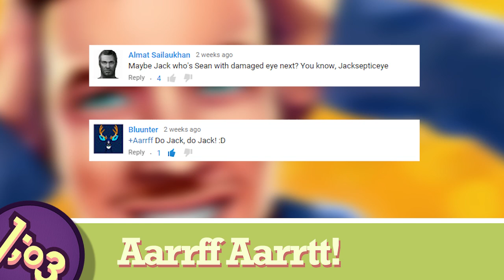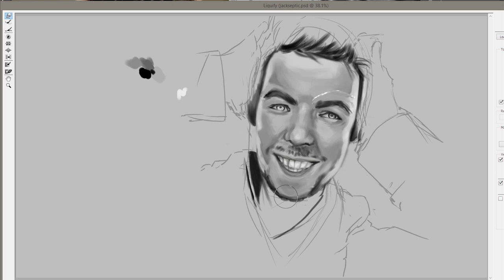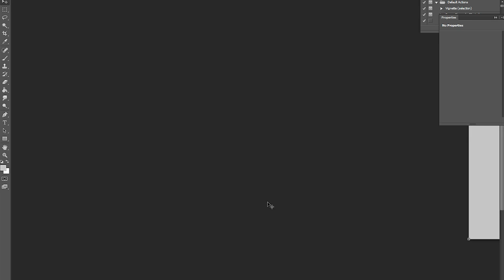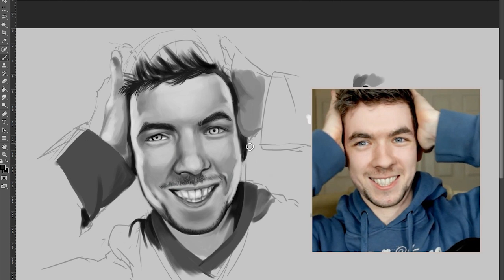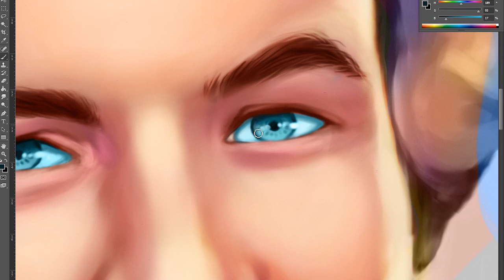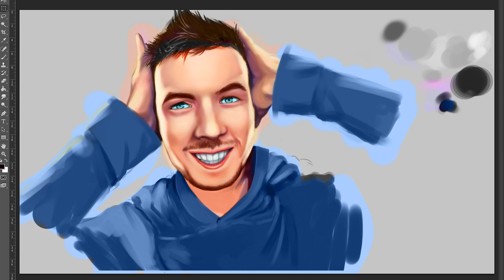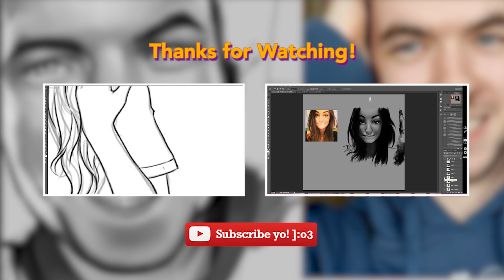Jacksepticeye Fan Art - Digital Painting #2 by Aarrff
More aarrtt here!

As promised here's an artwork of YouTuber Jacksepticeye for you guys! Sorry Almat Sailaukhan I didn't have the time to include his damaged eye! But thank you guys for the suggestion.

Please do us a favor and head to our twitter post here to get this artwork to the attention of our dear Sir Sean William McLoughlin! We really appreciate it!

Enjoy guys! ];o3

Aarrff is two people bringing to you fun animations and digital paintings of our favourite games, YouTubers and all those wondrous things in the world (bless!). We’re the crazy heads behind PewDiePie’s GRASS SIMULATOR IS STUPID! and GOOD FOR YOUUUUUUU! Animated, and many more to come. Follow us as we lead you into the awe-filled land of animation and art. Woof woof! ];o3